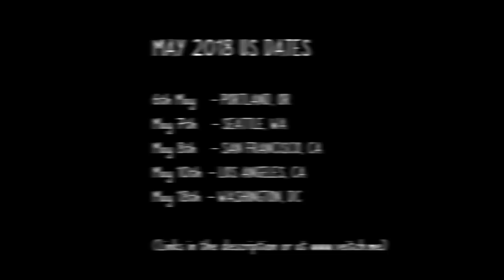Revenge of the Golden Nugget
UPCOMING LIVE PERFORMANCES
GAME FACE @ Melbourne International Comedy Festival. 29 March - 22nd April
SYDNEY! 23 & 24 April (Dot Con)
May 06 2018 - Mississippi Studios - Portland, OR, USA

May 07 2018 - Columbia City Theater - Seattle, WA, USA

May 08 2018 - The Chapel & Vestry Restaurant - San Francisco, CA, USA

May 10 2018 - Melrose Improv - Los Angeles, CA, USA

May 18th 2018 - U Street Music Hall - Washington, DC
LONDON WORK IN PROGRESSY STUFF
Angel Comedy, London
5th June 18:00
6th June 18:00